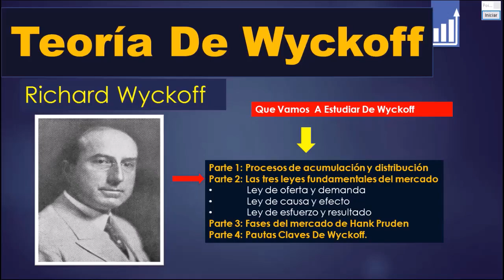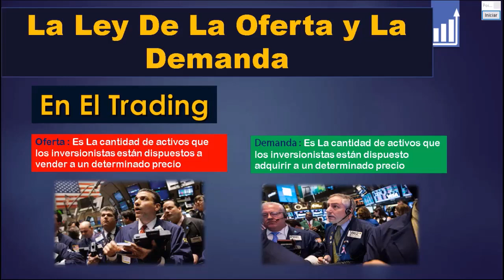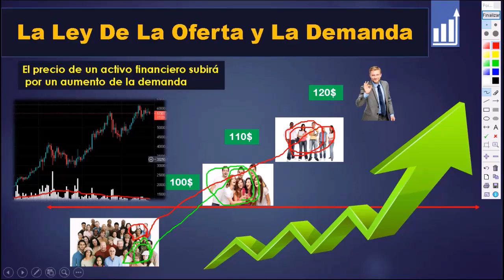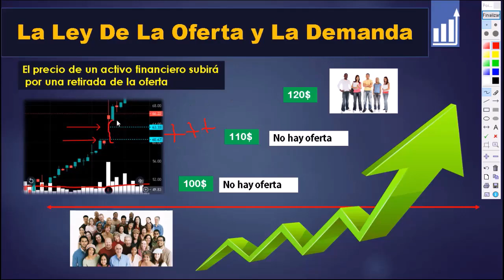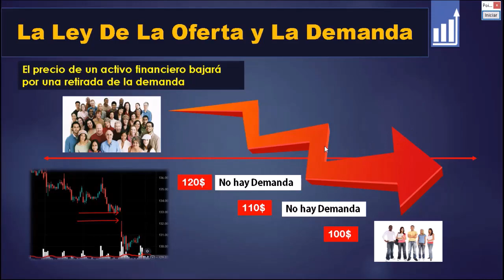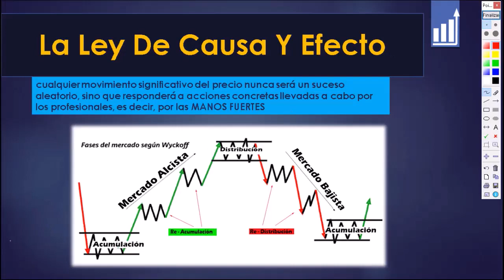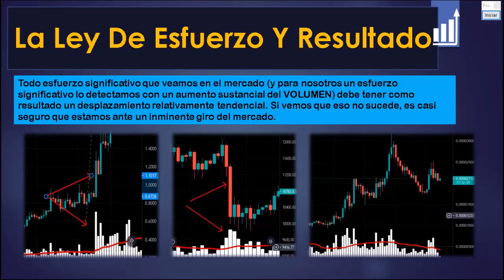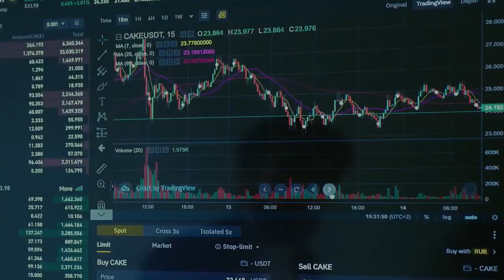Teoría De Wyckoff ▶ 3 leyes Del Mercado ◀ Parte 2/4 ▶Curso De Trading 🎥 Video #34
Responder

Importante Advertencia
• El contenido de este canal tiene fines educativos y recreativos, NO SOY trader profesional, aquí muestro mi experiencia en el aprendizaje en la especulación de activos financieros, pero NO SOY TU ASESOR FINANCIERO.
• Si quieres Asesoría financiera debes buscar personal profesional en el área y comprender que la actividad de trading es de alto riesgo y puede causar perdidas importantes en tu capital financiero.
• Algunos enlaces compartidos tiene de origen una colaboración comercial con marcas y empresas que pueden generar ingresos por motivo de política de referidos.